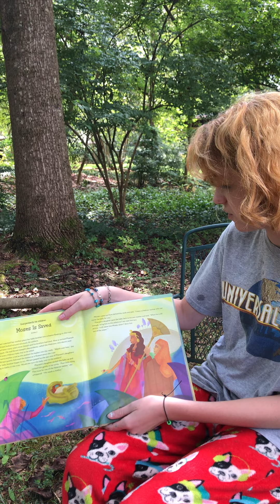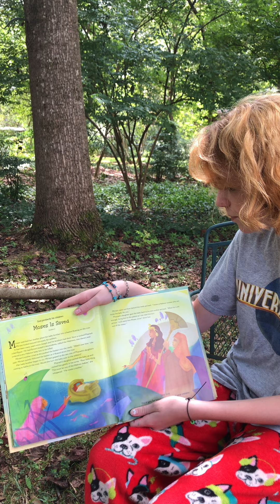Ella Barkdoll reads Exodus 2